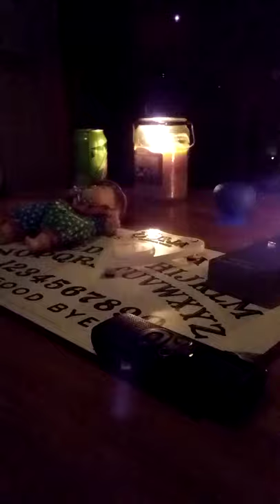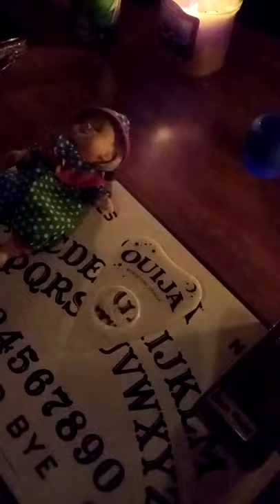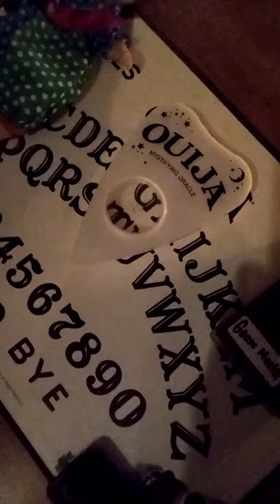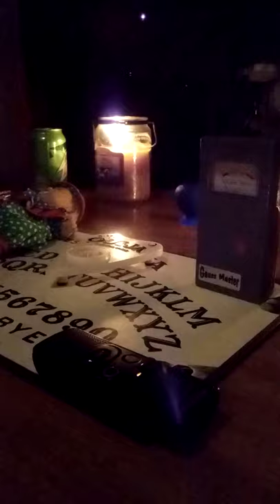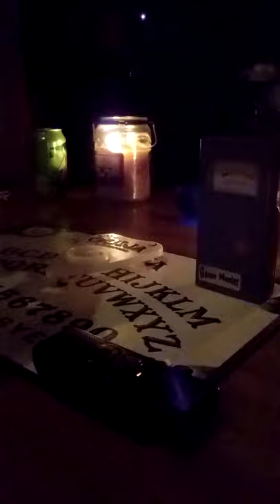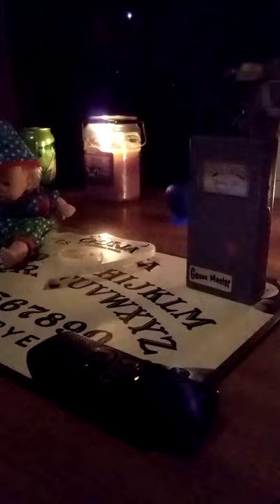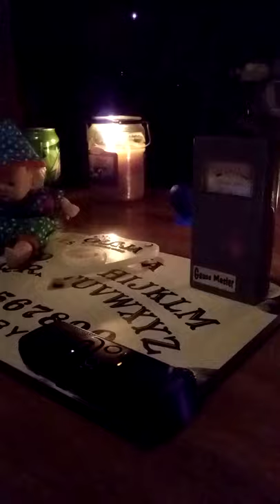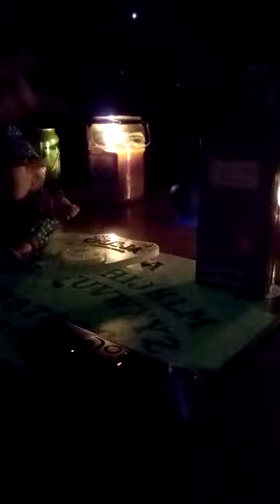5/10/21 Useing the Necrophonic spirit box app again. Creepy responses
Useing the Necrophonic spirit box app and getting intelligent responses. A couple demonic voices, Got another voice saying we love you and a few other responses also very weird stuff.